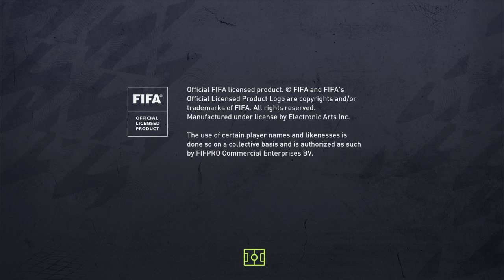FIFA 22_20220408134953